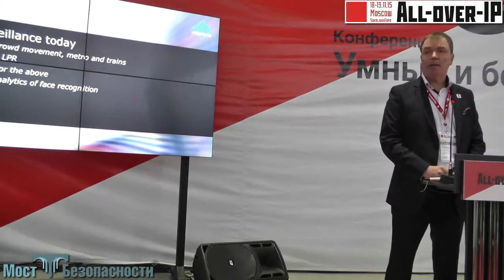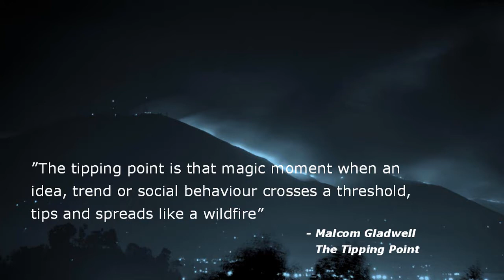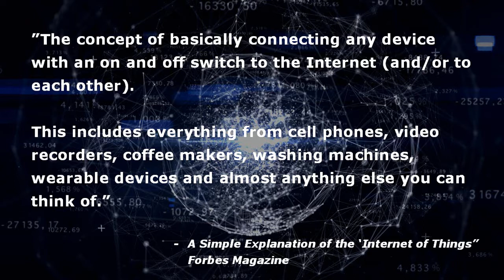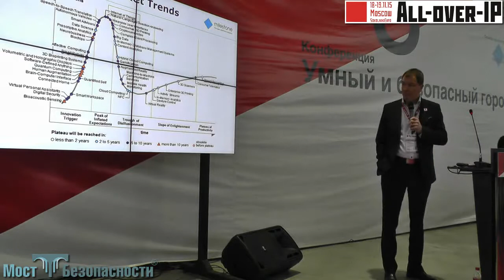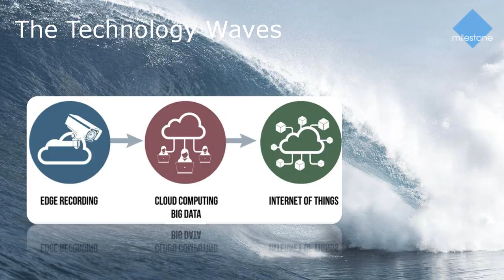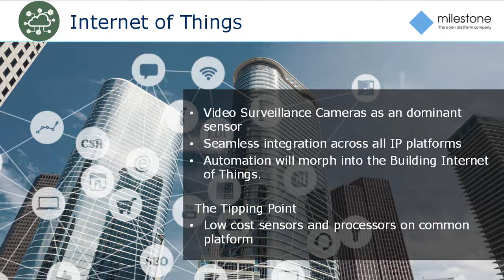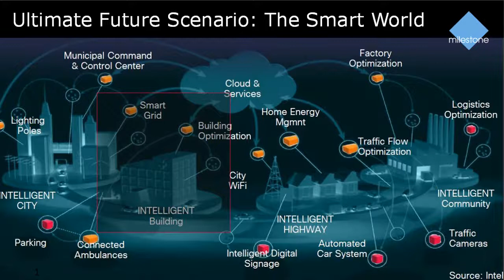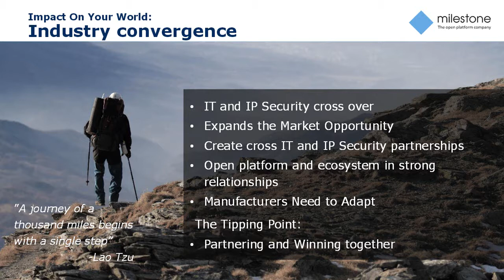Milestone Systems: Интернет вещей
Андерс Йоханссон (Milestone) на Форуме "All-over-IP" сделал доклад "Города будущего: как Интернет вещей (IoT) изменит городское видеонаблюдение.
И хоть интернет вещей еще не стал нашей реальностью, но эксперты предсказывают, что лет через семь все может радикально измениться, в том числе, и в области видеонаблюдения (как, и впрочем, в области систем безопасности в целом). За интернетом вещей будущее?